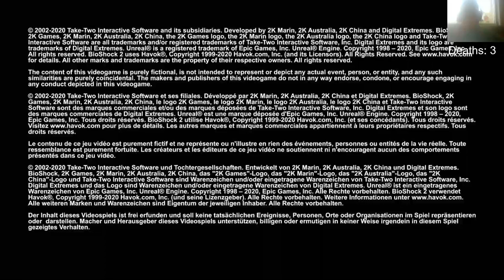Bioshock 2 Hard No Vita Chambers: Haven't Played In 8 Years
I haven't played this game since I was in high school several years ago so this should be fun